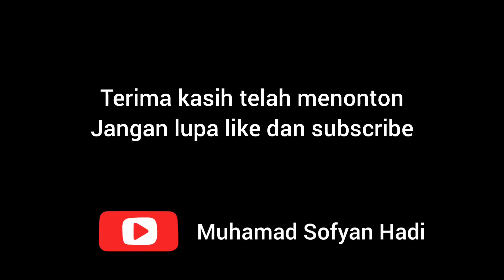KA ARGO WILIS MELINTAS DENGAN KECEPATAN TINGGI DI STASIUN SIDAREJA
Halo guys. Di video ini saya hunting kereta di stasiun Sidareja. KA Argo Wilis dari Bandung melintas langsung dengan kecepatan tinggi. Laju Raja Selatan ini memang menakjubkan. Enjoy the video.